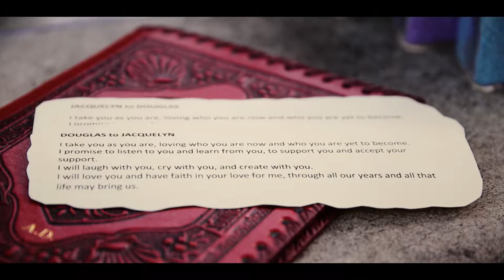Douglas + Jacquelyn Giuseppe Mariani Videographer Trailer